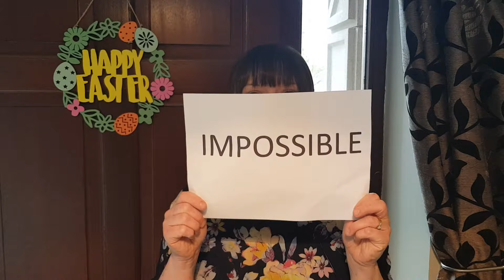Easter Sunday 2020 - Birthdays and kids talk - St Paul's Lisburn